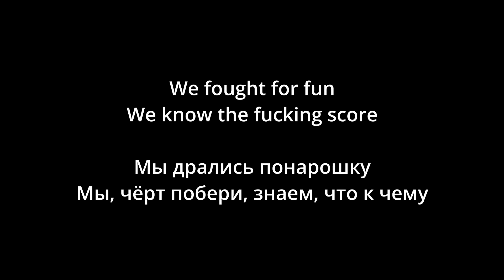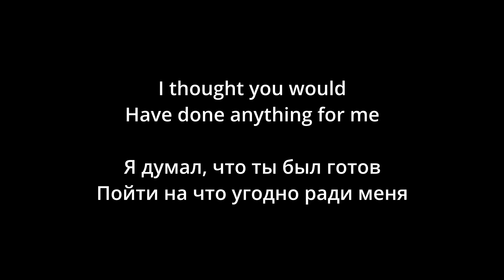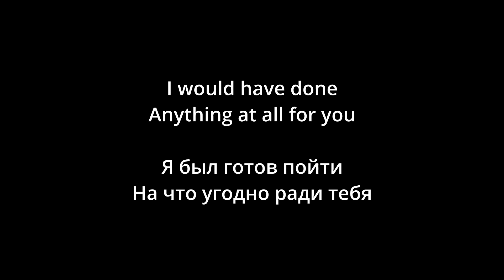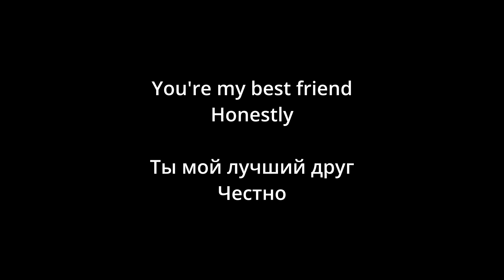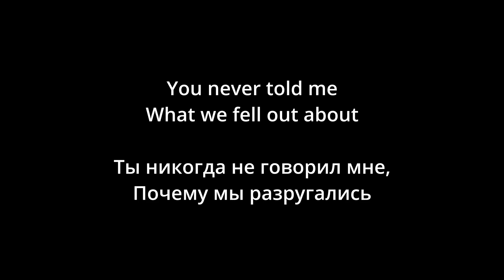The Exploited - Was It Me (lyrics/русский перевод)